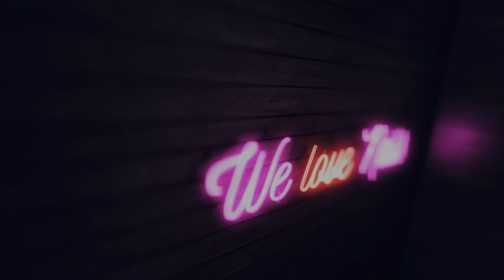💅 Mix Media💅 :: Pink Princess Nailart || Odette Swan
Mix Media - zdobienia, w których łączę ze sobą rożne techniki zdobienia paznokci. Możecie szybko je wykonać zarówno sobie jak i swoim klientkom. Serdecznie zapraszam do śledzenia tej serii :)